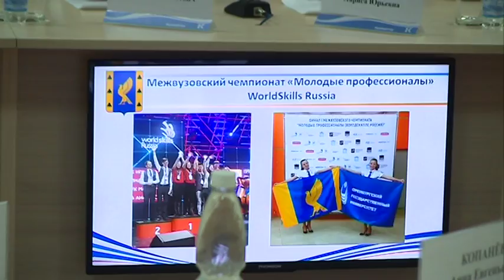Встреча главы с победителями WorldSkills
WorldSkills Russia - это финал новой чемпионатной ветки движения для студентов вузов, который впервые прошел в Москве с 28 ноября по 1 декабря. В соревнованиях по профессиональному мастерству приняли участие свыше 400 конкурсантов - бакалавры и специалисты из 83 вузов страны, показавшие в ходе отборочных этапов наиболее высокие результаты в составе своих сборных. В компетенции Предпринимательство участие приняла 21 команда из разных городов России.